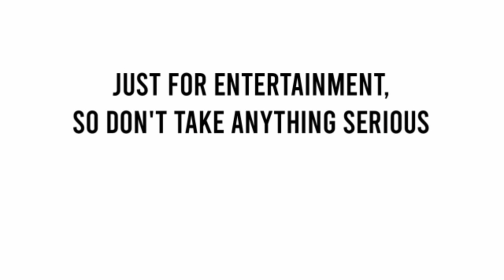Kannada Actors|Actress Childhood Faceapp Editing Photo|Puneeth Rajkumar|Darshan|Yash|A M Edits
This Is Just For Entertainment ,Dont Take Anything Serious